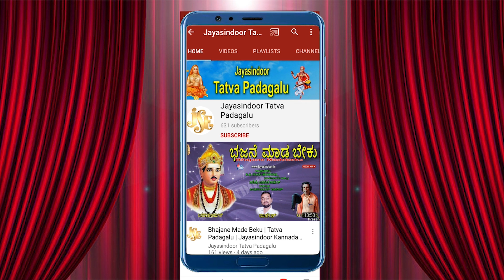Sri Kaiwara Yogi Nareyana Tatva Padagalu | Paradesa Swamula | Kananda Padagalu | Manchuri Marappa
Song Name : Paradesa Swamula
Singer : Manchuri Marappa -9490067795, Madanapalle
Lyrics : Sri Kaiwara Yogi Nareyana
Similar Searches:
Tatva Padagalu
Bhakthi Tatvalu
Jayasindoor Tatva Padagalu
Thatvalu Bhakthi
Tatva Padagalu Kannada
Bhakthi Thatvalu
Jayasindoor Kannada
Jayasindoor Padagalu
Jayasindoor Songs
Thatvalu Songs
Jayasindoor Thatvalu
Tatva Padagalu
Kananda Tatva Padagalu
Kannada Songs
Guru Thatvalu
Thayappa Songs
Kaiwara Yogi Nareyana Bhakthi Songs
Kaiwara Yogi Nareyana Thatvalu
Kaiwara Yogi NareyanaBhajana Thatvalu
Kaiwara Yogi Nareyana Bhakthi Thatvalu
Kaiwara Yogi Nareyana Thatvalu Songs
Kaiwara Yogi Nareyana Kananda Songs
Kaiwara Yogi Nareyana Tatva Padagalu Songs
Kaiwara Yogi Nareyana Tatva Padagalu
Kaiwara Yogi Nareyana Kannada Bhajana Thatvalu
Kaiwara Yogi Nareyana Kananda Tatva Padagalu
Kaiwara Yogi Nareyana Kananda Thatvalu Songs
Kaiwara Yogi NareyanaBhajanalu
Paradesa Swamula Song
Manchuri Marappa Songs
Manchuri Marappa Music Songs